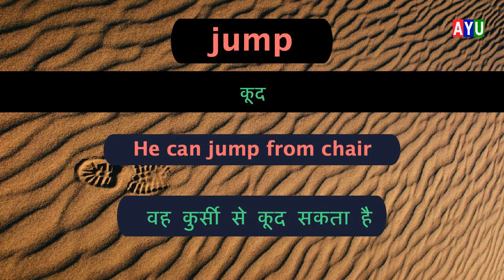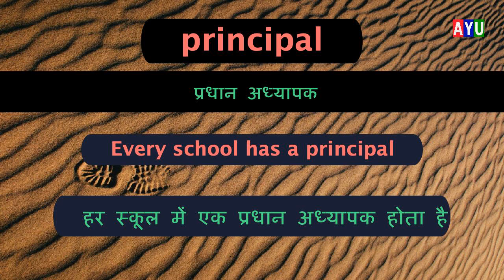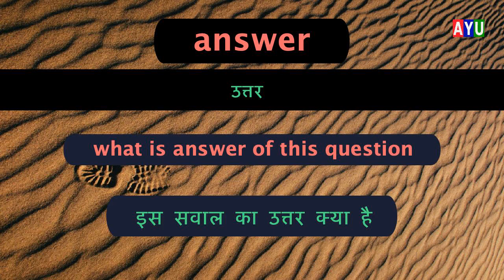अंग्रेजी शब्द हिंदी में | English words in hindi, Sentence example | Hindi to english Part 70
Are you updated in English vocabulary series for beginners :
Here, you will learn most basic 1000 english words in hindi with meaning and english sentences example. It contains daily use english words with meaning.